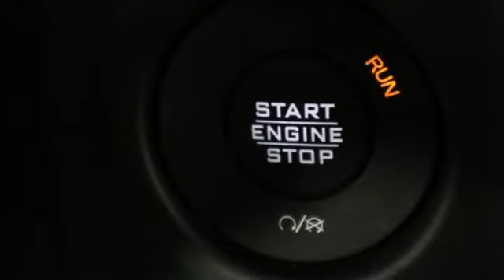New 2018 Jeep Wrangler Chesapeake VA Norfolk, VA #21183078 - SOLD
Year: 2018
Make: Jeep
Model: Wrangler
Trim: Unlimited Sahara
Engine: 3.6L 6-Cylinder
Transmission: 8-Speed Automatic
Color: Gray
Interior: Black
Stock #: 21183078
VIN: 1C4HJXEG8JW118407

Address:
3353 Western Branch Blvd